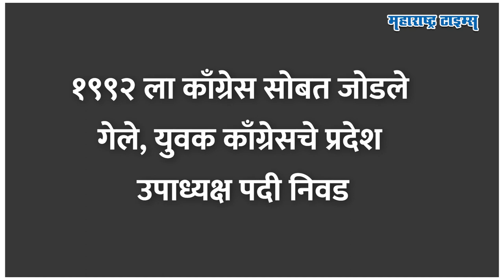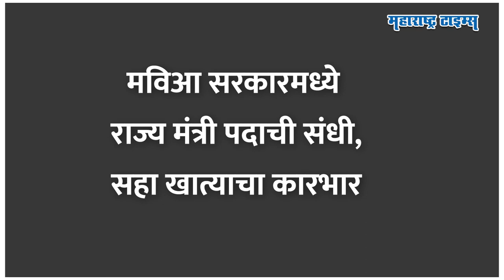पहिल्यांदाच आमदार, तरीही कॅबिनेट मंत्री, Ajit Pawar यांनी Sanjay Bansode यांचं वजन वाढवलं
2019 ला राष्ट्रवादीचे अनेक नवीन चेहरे आमदार झाले. आणि मविआ स्थापनेनंतर पहिल्यांदाच आमदार झालेल्या नेत्यांना मंत्री पदही मिळालं. यापैकीच एक नाव म्हणजे संजय बनसोडे. लातुरात काँग्रेस-राष्ट्रवादीचा बोलबाला असताना होतं राष्ट्रवादीला उद्गीरची जागा मिळवून दिली ती संजय बनसोडेंनी. मात्र, पहाटेचा शपथविधी असो की राष्ट्रवादीतील फूट संजय बनसोडे कायमच अजितदादांची ताकद बनले. त्यामुळेच अजित दादांनाच पक्ष मानून काम करणाऱ्यांमध्ये बनसोडेंचं नाव घेतलं जातं. कोण आहेत संजय बनसोडे आणि अजितदादांच्या प्रतिकात्मक राजकारणासाठी त्यांचा कसा फायदा होऊ शकतो, तेच या व्हिडीओत पाहू.